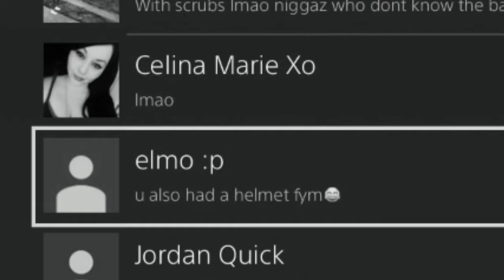RiP steelekiller 46 & NHFL FT. DEADSHOTO